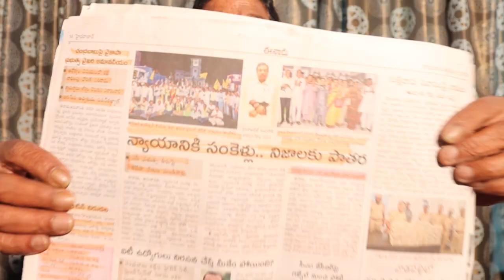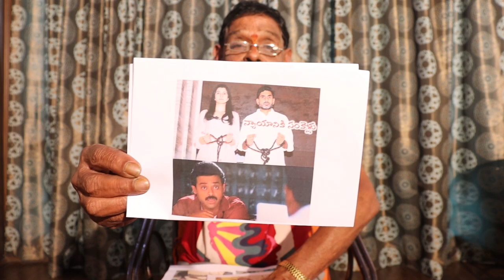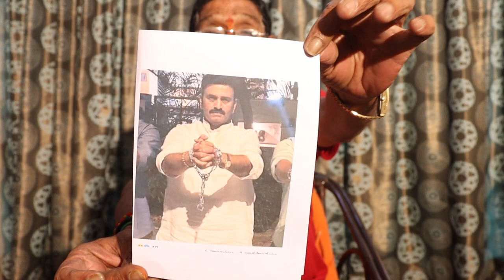పాపం 40 ఇయర్స్ ఇండస్ట్రీ కి 40 డేస్ జైల్# Swetchha Media#chandrababu#jagan#lokesh